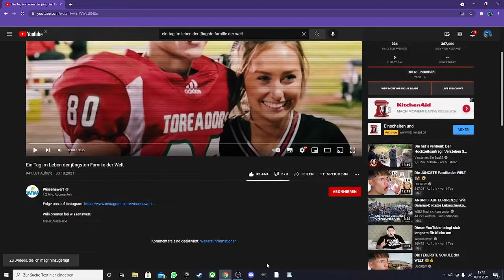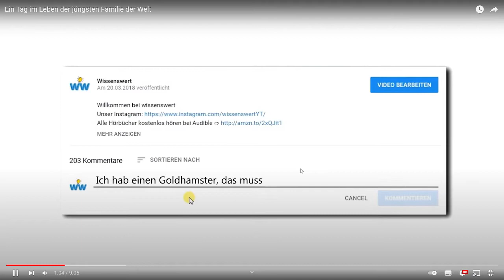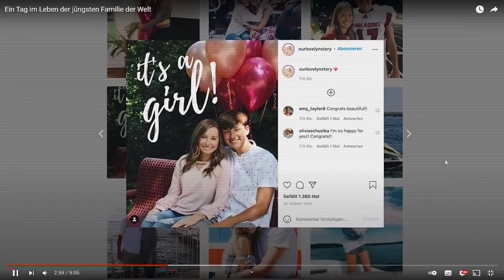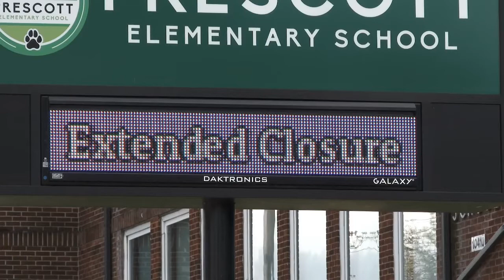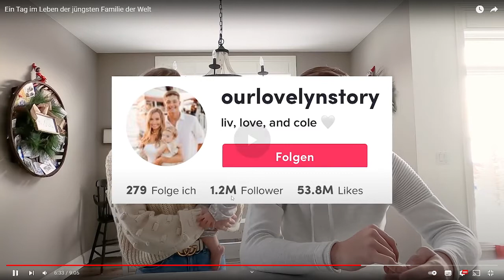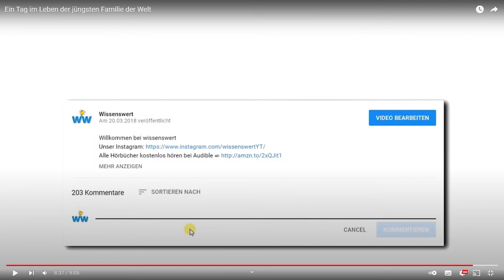ICH reagiere auf die jüngsten ELTERN der WELT!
Wie ich im Video gesagt könnt ihr gerne den Creator Code OkooTV benutzen.